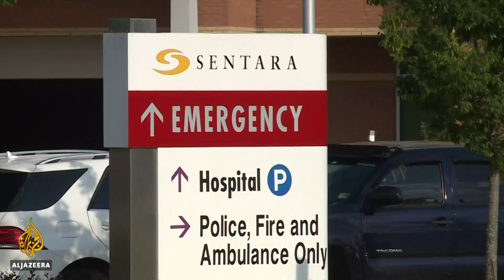Virginia Beach shooting: 12 killed by 'disgruntled city worker'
Virginia Beach shooting: 12 killed by 'disgruntled city worker': Witnesses have spoken of their horror after a disgruntled civil servant shot 12 people in the United States.
At least four people were also injured in the attack at a government complex in the city of Virginia Beach. The suspect, who was a city employee, was shot by police and he later died.

Alan Fisher has the latest.